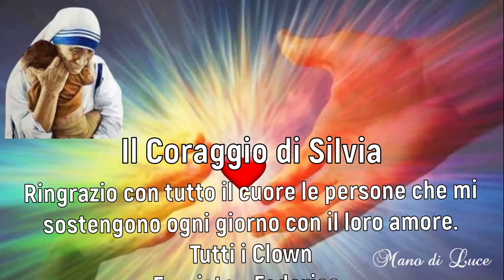Il Coraggio di Silvia - Alfio ci racconta della sua Amicizia con Silvia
Per aiutare Silvia clicca nel  link
e riceverai un prezioso dono

Mettiti seduto...voglio raccontarti una storia, la storia di una Donna e del suo coraggio...
La storia di Silvia de Zotti, affetta da una rara malattia che cinque anni fa l'ha portata alla disabilità.
"I tuoi unici limiti sono quelli che crei nella mente o che lasci imporre agli altri."

Sai qual è la cosa più rischiosa delle credenze limitanti? Che a lungo andare gli permetti di condizionare la tua vita!
Qualche esempio?
Non sono abbastanza bravo...
Ormai sono troppo vecchio...
Ci sono già troppe attività come la mia, meglio non rischiare...
In questo modo ogni giorno ti giustifichi e metti da parte i tuoi sogni, vivendo non la tua vita, ma quella che le tue credenze hanno costruito. Devi solo trovare il coraggio e iniziare con il primo passo!
Per questo motivo Silvia ha deciso di condividere la sua storia in un video documentario.
"Il coraggio di Silvia" è un'iniziativa che nasce per ispirare le persone, per accendere una scintilla di motivazione e per dimostrare che nulla può ostacolare i nostri sogni.
Lasciati ispirare dal coraggio di Silvia, ascolta la sua storia e vedrai che tu stesso ti renderai conto che non esistono limiti verso i nostri sogni.
Clicca nel link per lasciarti ispirare e condividi con più persone questa iniziativa.

Sono Nata Felice cit Silvia De Zotti

Title:           Gli Amici di Silvia De Zotti - Alfio
Event:         Progetto "Il coraggio di Silvia"
Location:   Associazione Mano di Luce Barbarano Vicentino (VI)
Date:          14 Febbario 2021
Special thanks: Ringraziamo con tutto il cuore le persone che la sostengono ogni giorno con il loro amore tutti i Clwon, Evaristo, Federica, Eva Alfonso, Emanuela, Giulia, Amanda, Raffaella, Anna Carlo, Beppe.